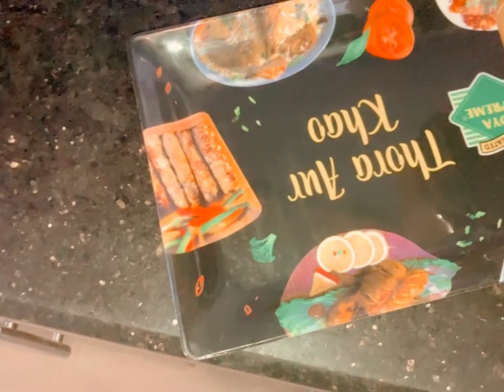Haya nay sunaiye poems English or Urdu ki mashallah 🥰 or dekhaya hazel billi ko